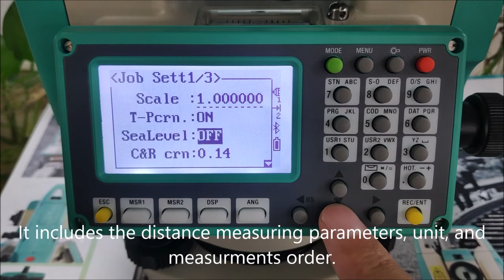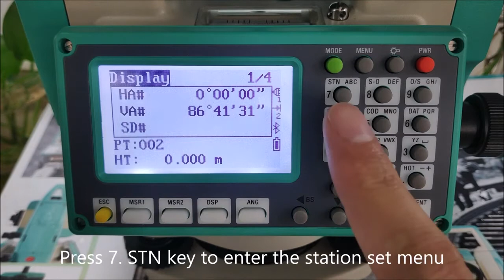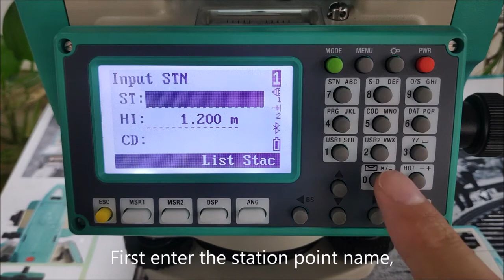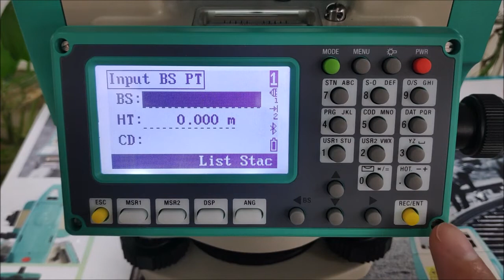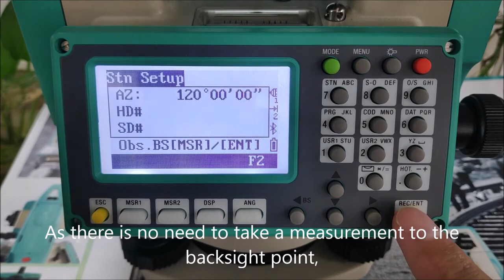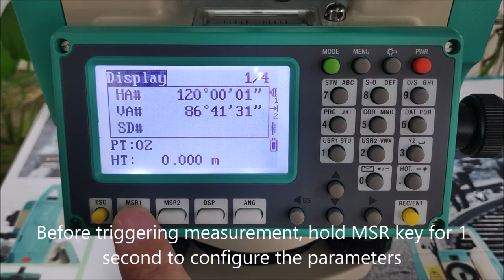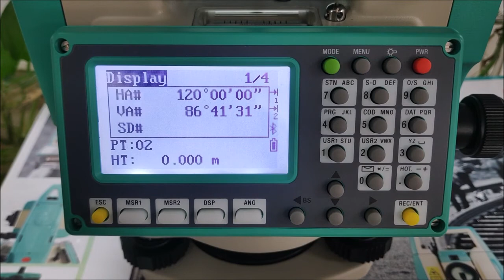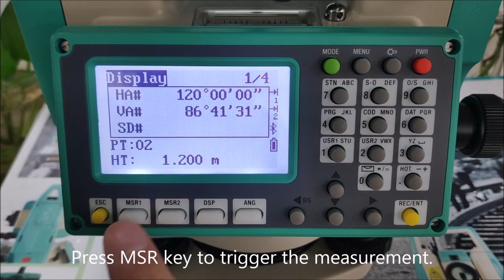Tutoriel : comment levé des points avec une station totale Ruide RQS ❤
🔴 Comment créer un job, entrer les points de stationnement et référence et faire des levés avec une station totale Ruide RQS en 2min. C'est rapide et facile à manipuler 🔴

🛑 Fonctionnalités de Total Station Ruide RQS

Presque toutes les touches numériques vous dirigent vers des fonctions, programmes et paramètres spécifiques sous forme de raccourcis, qui sont rapides, efficaces et logiques. Vous pouvez personnaliser certaines des touches de raccourci pour accéder aux fonctions les plus fréquemment utilisées.

⭕️ DISTANCE

Plage de prisme unique: 5000 m
Précision: ± (2 mm + 2 ppm * D) mse R2:
Portée sans prisme : 600 m
Précision : ± (3 mm + 2 ppm * D) mse Bon:
Précision du temps de mesure: 0,7s; Normale: 0,5 secondes
Corrections PPM: Auto ATMOSense
Constantes: Manuel Prisma

⭕️ TELESKOPE

Diamètre: Télescope: 45 mm; EDM: 50 mm
Grossissement: 30x
Image: verticale
Champ de vision: 1 ° 30 '
Puissance de résolution: 3 "
Mini. Mise au point: 1.0M

⭕️ ANGLES

Précision: 2 "
Méthode: Absolute encodage du
système de détection: H: Double; V: Dual
Mini. Lecture: 1 "/ 5" / 10 "
Diamètre du cercle: 79 mm
Angle vertical 0 °: Zénith: 0 °; Horizontal: 0 °
Unité: 360 ° / 400gon / 6400mil

⭕️ Autres caractéristiques :

👉 Compensateur électronique double axe.
👉 Port USB pour le transfert de données.
👉 Double écran avec clavier alphanumérique.
👉 Protection IP65.
👉 Mémoire interne pour 10 000 points.
👉 Grossissement 30X dans le télescope.
👉 Plomb laser.
👉 Autonomie de travaille 16 heures

Le nouveau modèle de station totale Ruide RQS est un kit avec tout le nécessaire pour l'arpenteur, l'ingénieur civil ou l'agronome, il dispose désormais d'un port USB pour le transfert des données.